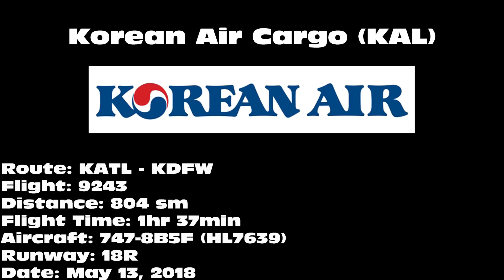Korean Air Cargo 747-8B5F [HL7639] -- UHD 4K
Korean Air Cargo 747-8B5F landing on 18R at Dallas/Fort Worth International Airport (DFW) on May 13, 2018